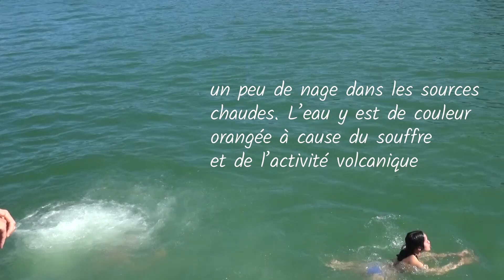les 3 îles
Croisière des 3 iles de Santorin :   Néa Kameni (volcan) ; Paléa Kameni (sources chaudes) et Thirassia